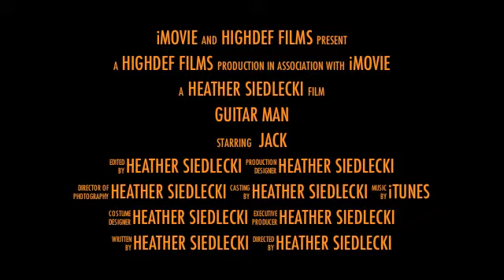Jack Barakat- Guitar Man